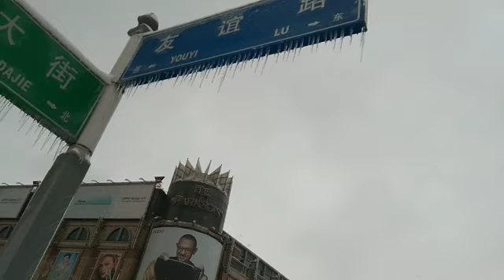First SnowFlakes Crystal Snowing in 2021 at Harbin the Frozen City..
Snow flakes..
Snow flakes.
little snow flakes..
little snow flakes..
falling from the Sky
falling..falling..falling..
falling on my face..